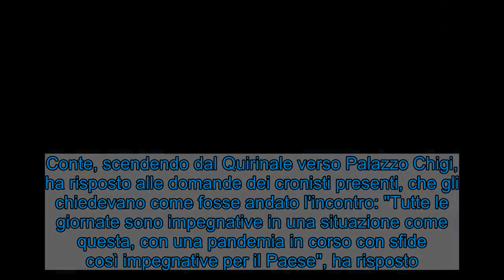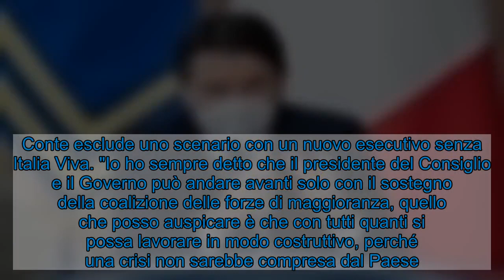Conte: “Governo può andare avanti solo col sostegno di tutte le forze della maggioranza”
Conte da Mattarella, il presidente del Consiglio dal Capo dello Stato, per parlare della crisi di Governo. Mattarella avrebbe chiesto di uscire il prima possibile da questo stato di incertezza. Conte, scendendo dal Quirinale verso Palazzo Chigi, ha risposto alle domande dei cronisti presenti, che gli chiedevano come fosse andato l'incontro: "Tutte le giornate sono impegnative in una situazione come questa, con una pandemia in corso con sfide così impegnative per il Paese", ha risposto. E a chi gli chiedeva di una crisi di Governo ha precisato: "Spero di no".  Il presidente del Consiglio ha detto di essere andato da Mattarella per "aggiornarlo". Innanzitutto "c'è un fatto positivo, ieri abbiamo approvato la bozza di Recovery plan, che va adesso al Parlamento e poi inizia un'interlocuzione con le parti sociali. Avremo poi lo schema definitivo, questo ci consentirà di sfruttare questa occasione". Conte ci ha tenuto a ringraziare "tutte le forze di maggioranza, perché hanno lavorato al miglioramento del testo". E su questo lancia un messaggio chiaro a Italia Viva: "Quando si lavora insieme e ci si confronta intorno a un tavolo è positivo". Il presidente ha detto di aver aggiornato Mattarella "sullo stato di salute della coalizione e dei prossimi passaggi, stasera dovremo prorogare stato di emergenza e adottare un decreto legge".  Conte esclude uno scenario con un nuovo esecutivo senza Italia Viva. "Io ho sempre detto che il presidente del Consiglio e il Governo può andare avanti solo con il sostegno della coalizione delle forze di maggioranza, quello che posso auspicare è che con tutti quanti si possa lavorare in modo costruttivo, perché una crisi non sarebbe compresa dal Paese. Dal Quirinale sono venuto a piedi, le persone ci chiedono di continuare. Dobbiamo lavorare allo scostamento e al decreto ristori, poi ci saranno impegni internazionali".  Sulla crisi di Governo ha ribadito: "Io mi auguro che non si arrivi a quello, anche perché già in questi giorni sto lavorando per definire una proposta per un patto di fine legislatura, se c'è volontà ci ritroviamo tutti intorno a un tavolo. Se ci si siede intorno a un tavolo si migliora anche il progetto di Governo. Se c'è quest'animo e questa volontà io lavorerò fino all'ultima ora per rafforzare la coesione delle forze di maggioranza, perché l'interesse e la sofferenza dei cittadini viene prima di tutto. Tutti quelli che hanno una responsabilità devono predisporsi per risolvere i problemi. Si va avanti, ma il Governo deve avere una soglia di maggioranza, non prendere un voto qui e là, occorre coesione. Spero che non si arrivi a questo, loro lo sanno, Italia Viva lo sa".